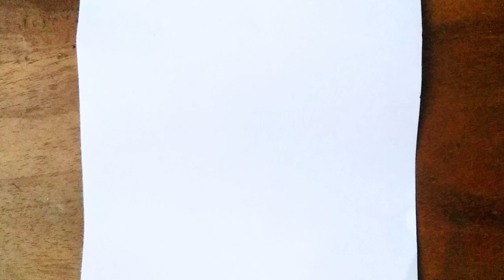Real Time Girl Face Drawing Video | How to Draw Face for Beginner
Take love
Be safe Be happy
Bye